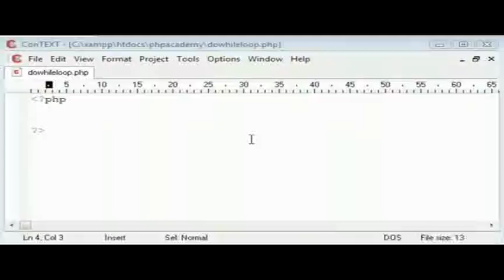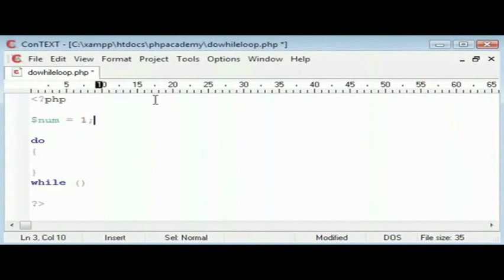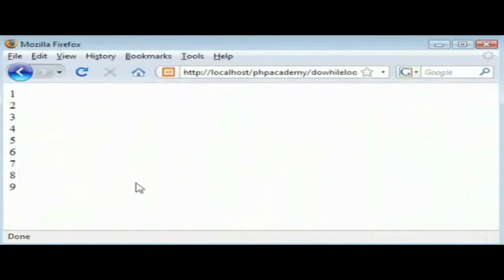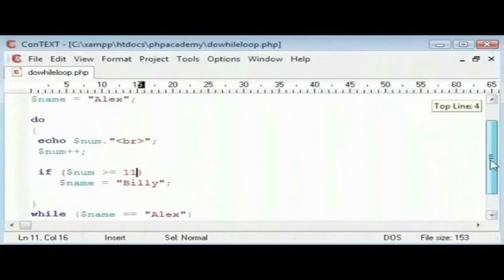Loops Do While Statement - Assamese